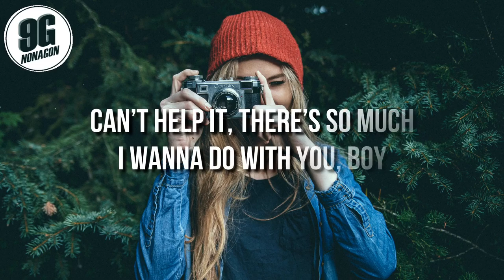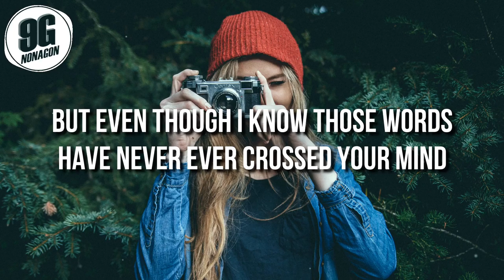Moonshine - Picture You (Lyrics)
❤️ Hi Nonagang, if you guys want to support me? It doesn’t hurt to buy me a cup of coffee if you have spare money change!

Damn, I think I just blew it
But next time you’re walking by
I’ll tell you how we gon’ do it
You’ll leave her, you’ll be mine

But that’s 5 weeks ago, cause I don’t know how to act around ya
Probably don’t that I just can’t stop thinking ‘bout ya

I wish you wanted me as bad as I want you, boy
We would be losing sleep like every night
Can’t help it, there’s so much I wanna do with you, boy
But you don’t know me

So I picture you on the floor, you’re begging me to stay
And you can’t take it no more, babe, please don’t go away
But even though I know those words have never ever crossed your mind
I picture you on the floor saying “I love you” every night

Saying “I love you” every night

This time gon’ be different
We’ll talk and you’ll fall in love
I’m so sick of this distance
I want what I’m dreaming of

But that’s 2 months ago, cause I don’t know how to act around ya
Probably don’t know that I just can’t stop thinking ‘bout ya

I picture you on the floor saying “I love you” every nightSaying “I love you” every night

Wolf - Hydra (Lyrics)